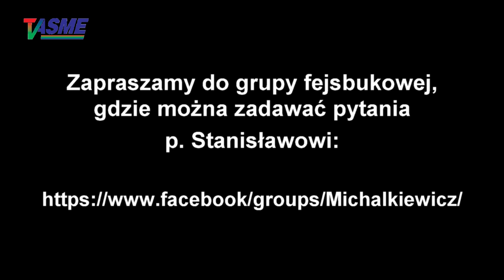S. Michalkiewicz - Q&A #484 pytania i odp.: pan Brzeziński specjalnie się nie różni od pani Żorżety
Wspieraj niezależność telewizji internetowej TVASME! Prześlij dowolną kwotę na konto:
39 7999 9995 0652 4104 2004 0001

buycoffee.to/tvasme

Stanisław Michalkiewicz - Q&A #484 pytania i odpowiedzi: pan Brzeziński specjalnie się nie różni od pani Żorżety, tylko jest bardziej powściągliwy - o tym, czy PO i PiS czekają z przedstawieniem kandydatów prezydenckich na listopadowy wybór prezydenta USA i akceptację ich pomysłów przez nową amerykańską administrację, o tym, czy, podobnie jak wielu, Polaków uważa każdego, kto usiądzie obok Żyda, za przedstawiciela tej nacji, czy też popiera ustawy norymberskie austriackiego akwarelisty, wprowadzające pojęcia pół- i ćwierćżydów i o możliwości bycia albo zostania Żydem oraz czy amerykańska Polonia nie ma żadnych dzieci z dobrą pamięcią, o tym, czy Polska miała szansę uniknąć pełnowymiarowej inwazji w 1939 roku i o najbardziej rażących politycznych błędach z tamtego okresu, o tym, czy przed nadchodzącymi prezydenckimi powinniśmy stworzyć jakieś ugrupowanie prawicowe i czy czas już na Radę Regencyjną oraz czy lepiej nie psuć idei i czekać, aż dojrzejemy, o tym, co powinien zrobić polski naród, aby się wyzwolić spod okupacji, o debacie, w której brali udział Wielce Czcigodni prelegenci: marszałek Krzysztof Bosak, b. premier Mateusz Morawiecki oraz w roli "moderatora" b. minister Jan Maria Rokita